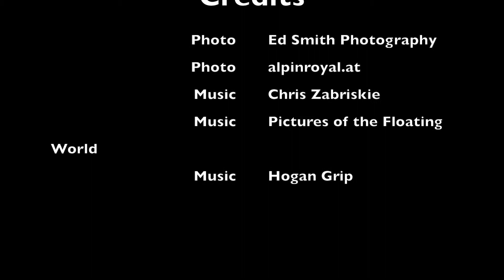Jack's Video Project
student video project Writing 3 W'19